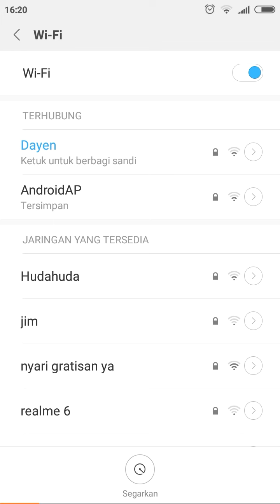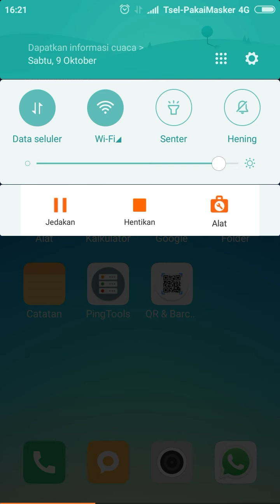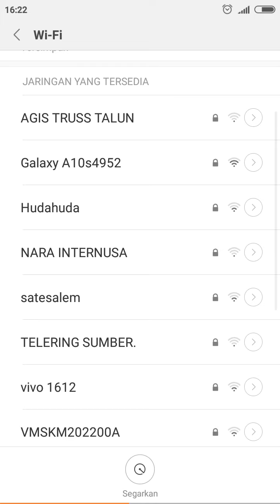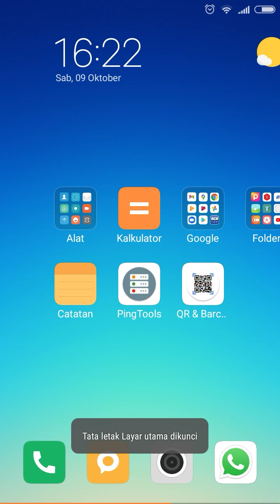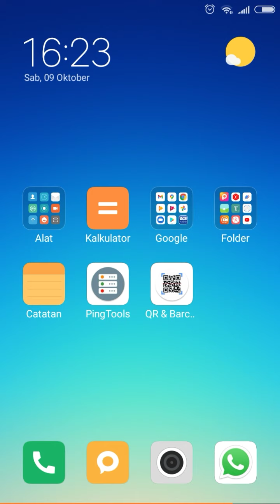Wifi Password Cara Mengetahui Kata Sandi Wifi yang sudah Terhubung di Handphone Android atau Laptop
Cara Mengetahui Password Wifi yang sudah Terhubung di HP Android atau di Laptop dengan Aman dan Cepat

cara mengetahui password wifi yang sudah terhubung ke hp android, semua type hp bisa. bukan cuma android ios juga bisa pakai cara ini. oppo, realme, vivo, samsung, iphone, semua hp dan tanpa root.
ini salah satu solusi untuk melihat password wifi di rumah kalian yang lupa passwordnya, tetapi hp kalian sudah terhubung.
yuk langsung aja di simak cara mengetahui password wifi

Melihat wifi terhubung disemua hp , dijamin 100% password kelihatan , Cara ini saya gunakan disemua hp dan work it , sebenarnya tidak perlu aplikasi juga bisa , tapi agar lebih simple tutorial kali saya memakai aplikasi.

Biasanya saat hp kita terhubung ke jaringan wifi maka secara otomatis password wifi yang kita masukan akan tersimpan di hp. hal tersebut memudahkan kita untuk terhubung kembali ke wifi tersebut sehingga tidak perlu memasukan password lagi. nah mungkin kamu lupa password wifi yang sedang kamu gunakan maka kamu dapat mengetahui password wifi yang sudah terhubung di hp android dengan cara yang berikan dalam video ini.

Ingin Tahu Caranya Tonton terus video ini sampai selesai

Jika ada Pertanyaan silahkan coment di kolom komentar sebanyak banyaknya..

Semoga video kali ini bisa memberi manfaat yang positif dan bisa berguna di kehidupan teman teman, jika ini bermamfaat tolong bagikan ke yang lain yach,

Terimakasih..

Record Camera : HP Xiaomi Redmi 5a
Editing Video     : Record
Thumbnail         : Pic Art
Lokasi                : Home Kemeja Bandi

Pencarian Terkait :
bobol wifi, internet gratis, internet Seumur hidup, internet unlimited,bobol semua wifi
cara mengetahui password wifi, cara mengetahui password wifi yang tidak terhubung ke hp android, cara mengetahui sandi wifi, cara mengetahui sandi wifi yang tidak tersambung